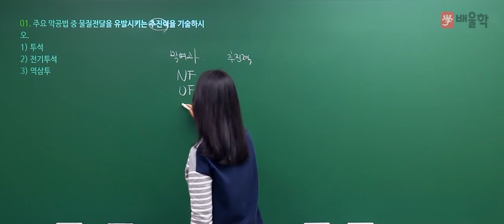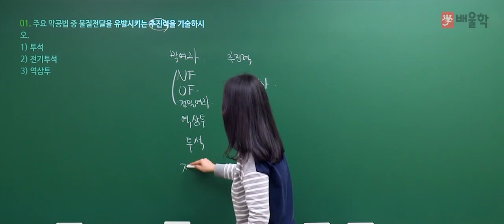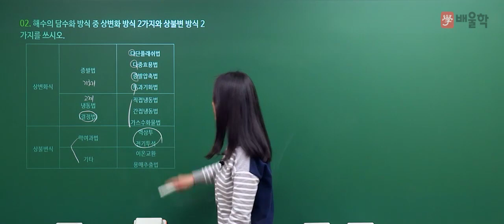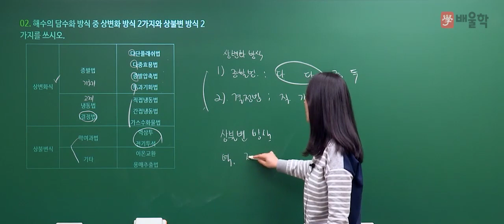[수질환경기사 실기] 2019년 1회 실기 기출 풀이 1 - 고경미 교수님